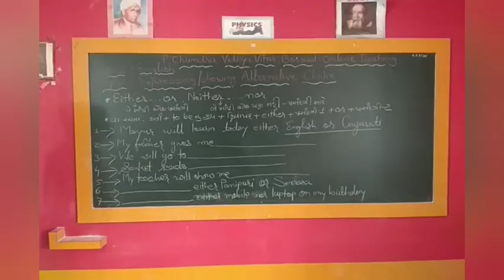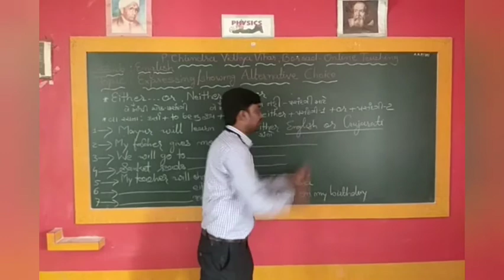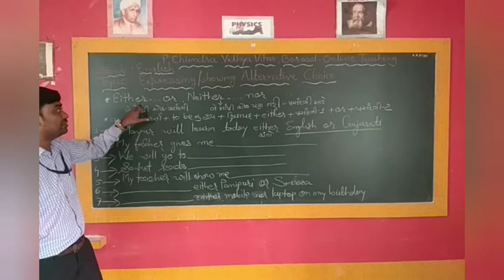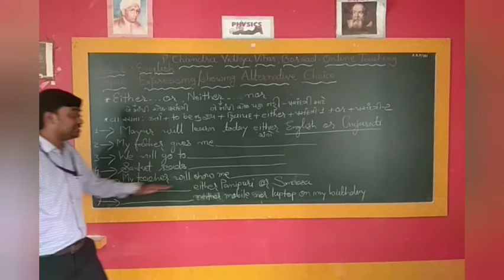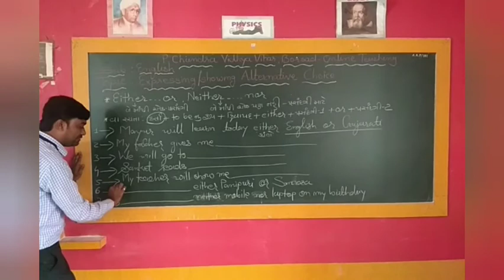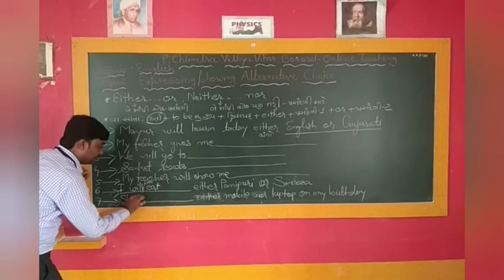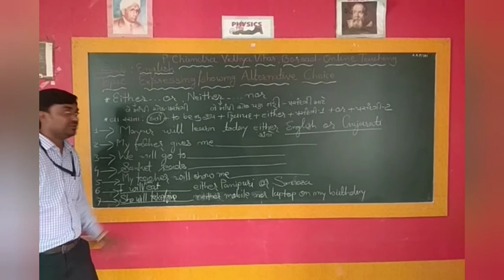June 13, 2020